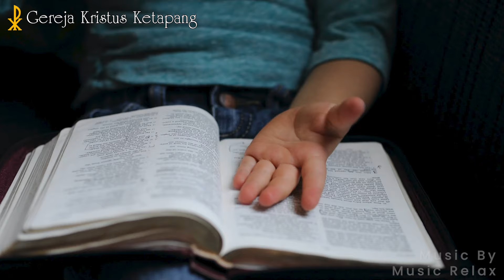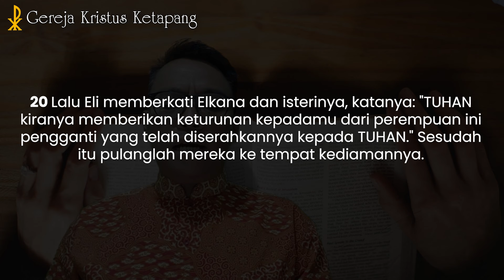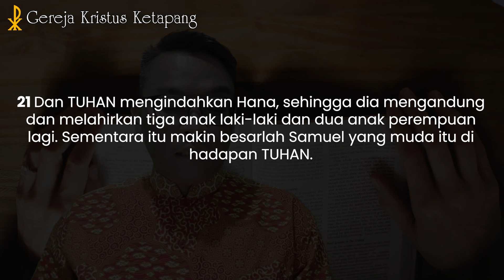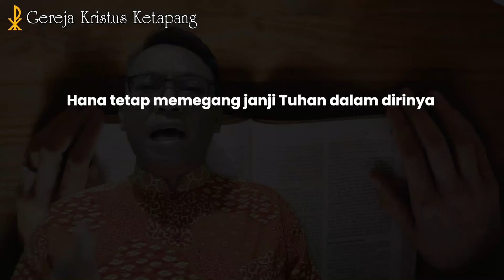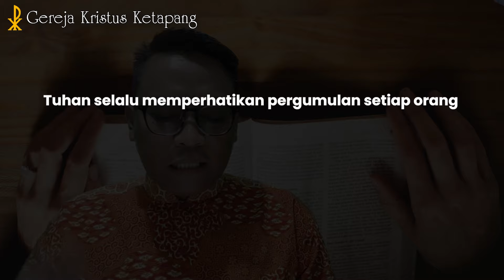Renungan 04 Juni 2024 - 1 Samuel 2 : 18 - 21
GKK Menyapa - 04 Juni 2024

Bacaan Alkitab :  1 Samuel 2 : 18 - 21
Pembicara : Pdt. Andri Wahyudi